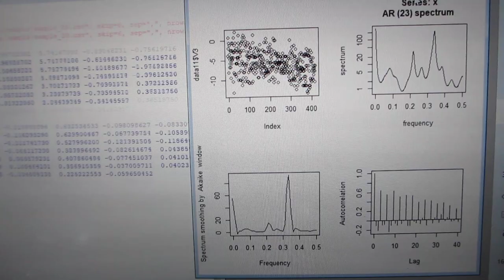「R」フリーな統計処理言語かつ環境を利用した、超音波の音圧データ解析・評価ーー超音波の伝搬特性（振動モード、非線形現象、応答特性、相互作用）ーー（超音波システム研究所）